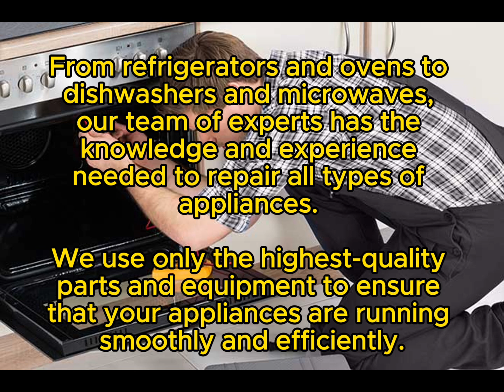NXR Repair Frisco, TX469-780-4282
ApexPrime Appliance Co.
Same Day & Emergency NXR Repair
Servicing all of Denton County, TX
NXR Repair Frisco, TX

When your NXR appliance needs repair, ApexPrime Appliance Co. in Frisco, TX, provides reliable and efficient service to ensure your appliances are back to optimal performance.

About ApexPrime Appliance Co.
Located at 279 Main St. Frisco, TX 75034, ApexPrime Appliance Co. is a leading provider of appliance repair services. We specialize in repairing all major brands, including NXR. Our team of experienced technicians is committed to delivering exceptional service.

Why Choose ApexPrime Appliance Co. for NXR Repairs?
Expertise in NXR Appliances
Our technicians have extensive knowledge and expertise in repairing NXR appliances, including stoves, ranges, and ovens. We understand the intricacies of NXR products and can diagnose and repair issues effectively.

Certified and Trained Technicians
At ApexPrime, we employ certified technicians who undergo regular training to stay updated with the latest repair techniques. They are equipped with the skills and tools necessary to handle any NXR appliance repair job.

Commitment to Customer Satisfaction
Customer satisfaction is our top priority. We strive to provide prompt, reliable service and ensure that our customers are satisfied with every repair. Your appliances are in good hands with ApexPrime Appliance Co.

Common NXR Appliance Issues
Stove and Range Repairs
NXR stoves and ranges may experience issues such as burner problems, ignition failures, and temperature inconsistencies.

Repair Solutions
Our technicians are trained to diagnose and repair stove and range issues promptly, restoring functionality and performance.

Maintenance Tips
Regularly cleaning burners, checking gas connections, and adjusting settings can prevent many stove and range problems.

Our Repair Process
Initial Consultation
We begin with an initial consultation to understand the issue with your NXR appliance. Our technician will discuss symptoms and schedule an inspection.

Diagnostic Procedures
Our technicians conduct thorough diagnostic tests to pinpoint the root cause of the problem accurately.

Repair and Maintenance
Using genuine parts and advanced tools, we proceed with the repair to restore your NXR appliance to optimal condition.

Quality Assurance
After completing the repair, we perform quality checks to ensure everything is functioning correctly. We also provide maintenance tips to extend the lifespan of your appliance.

Service Area
We proudly serve Frisco, TX, and surrounding areas, providing timely and reliable NXR appliance repair services.

Customer Testimonials
Our customers trust us for our professionalism, expertise, and commitment to excellence:

"ApexPrime fixed my NXR stove quickly and efficiently. Highly recommend!" - John M.
"Excellent service! ApexPrime repaired my NXR oven with precision." - Sarah L.
"Great experience with ApexPrime. They are my go-to for NXR appliance repairs." - Michael B.

Conclusion
For expert NXR appliance repairs in Frisco, TX, trust ApexPrime Appliance Co. With our skilled technicians, dedication to customer satisfaction, and comprehensive repair services, we ensure your NXR appliances perform at their best.

Appliance Repair Same day service for the following zip codes:
* 75067.
* 75068.
* 75056.
* 75007.
* 75287.
* 75033.
* 75028.
* 75034.

Real Appliance Repair LLC, 7859 Whitehart St, Frisco, TX 75035, United States
LNS Service LLC, 7262 Quarry Chop Dr, Frisco, TX 75035, United States
We-Fix Appliance Repair Frisco, 4577 Ohio Dr suite 140, Frisco, TX 75035, United States
Asap Appliance Repair Frisco, 6735 Salt Cedar Wy, Frisco, TX 75034, United States
Georges Services, 1121 Shell Beach Dr, Little Elm, TX 75068, United States
Andrew Appliance Repair Service, 11350 Dallas North Tollway, Frisco, TX 75034, United States
AGB Appliance, 9600 Coit Rd #2324, Plano, TX 75025, United States
Smartway Appliance Repair LLC, 5521 Bentrose Dr, McKinney, TX 75070, United States